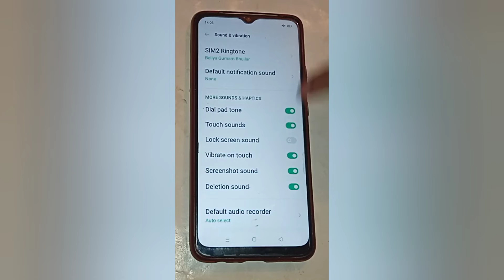On and off lock screen sound setting,how to on and off lock screen sound in oppo a5s